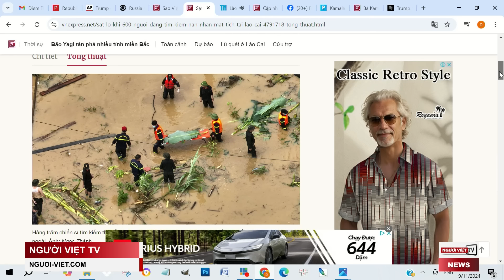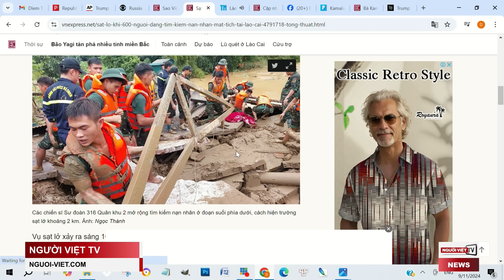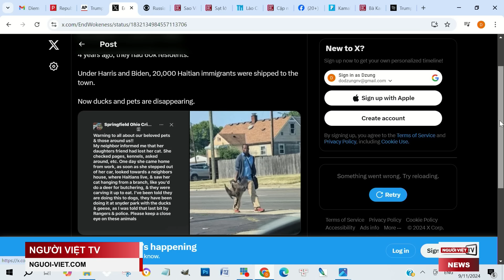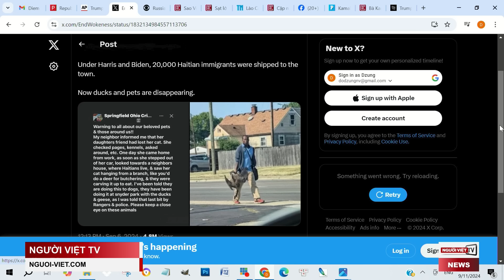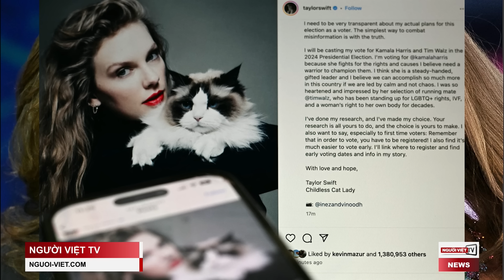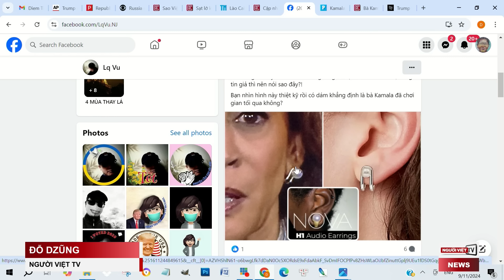Trump bị 'tứ mã phanh thây' chứ không phải 'ba đánh một' trong cuộc tranh luận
Cựu Tổng Thống Donald Trump nói rằng trong cuộc tranh luận tối Thứ Ba, ông phải đối đầu với ba người, nhưng thực ra là tới bốn, vì có thêm nữ danh ca Taylor Swift ngay sau đó.